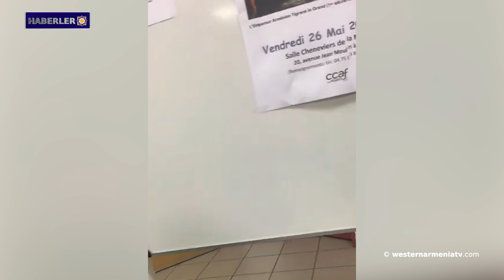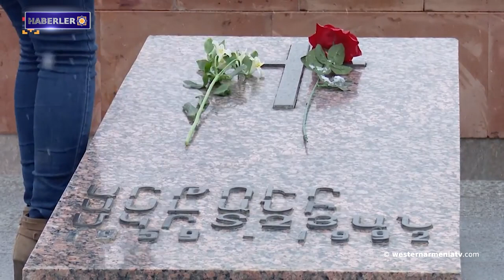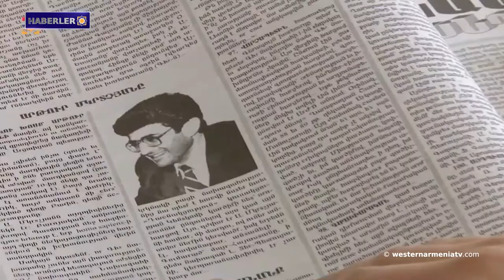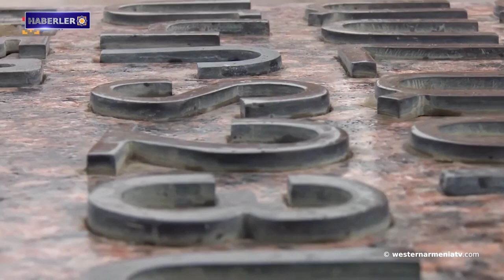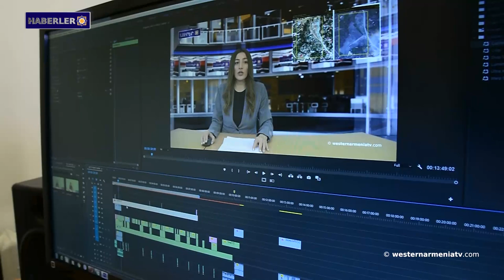Batı Ermenistan Ermenileri sorunu üzerine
1- "Armenia" adlı kültür derneğinin "Ermeniler geçmişin mi yoksa geleceğin mi halkı?" konulu kapsamlı tartışma vaadini yerine getirdi ve izleyiciler tarafından beğenildi.
2- Batı Ermenistan'ın evlatları: Artur Mkrtçyan
3- Batı Ermenistan Ermenileri sorunu üzerine
4- Almanya’daki Ermeniler Merkez Konseyi, Artsakh Cumhuriyeti Ulusal Meclisi'nin bildirisine desteğini ifade eder.
5- Savaştan sonra bile Azerbaycan çevre soykırımı politikasını sürdürüyor
6- Bakü, Uluslararası Kızılhaç Komitesi temsilcilerinin 26 Mayıs'ta yakalanan Ermeni askerlerini ziyaret etmesine henüz izin vermedi.
7- Batı Ermenistan televizyonu “westernarmeniatv”yi destekleyelim

BANQUE DU BÉNÉFICIAIRE : 18206
SWIFT : AGRIFRPP882
IBAN : FR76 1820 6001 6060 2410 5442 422
BÉNÉFICIAIRE : Assemblée des Arméniens (AAAO)
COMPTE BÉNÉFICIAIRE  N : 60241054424